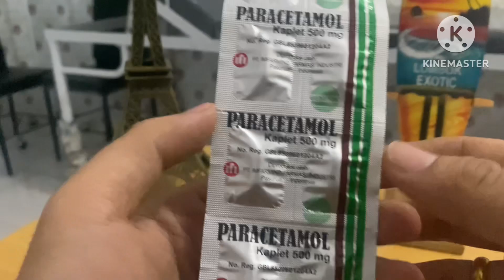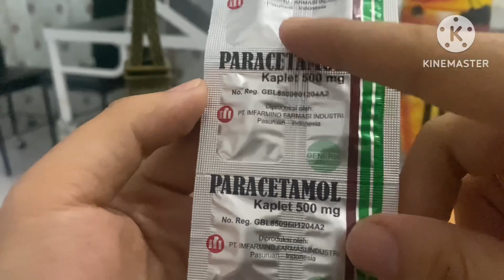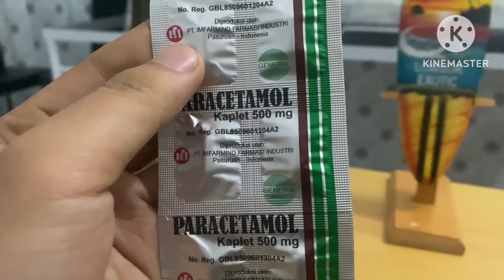Dosis Paracetamol Pada Ibu Hamil untuk mengatasi Demam